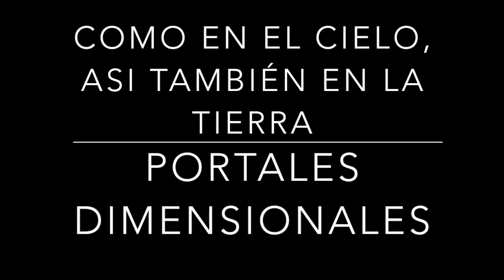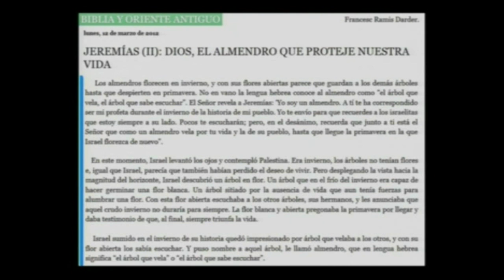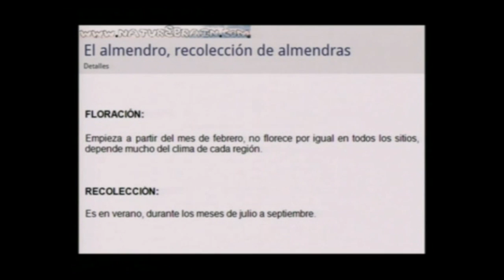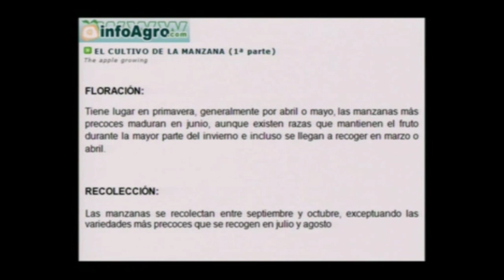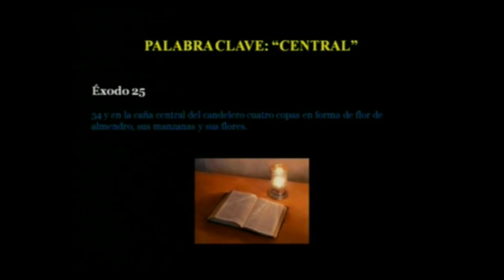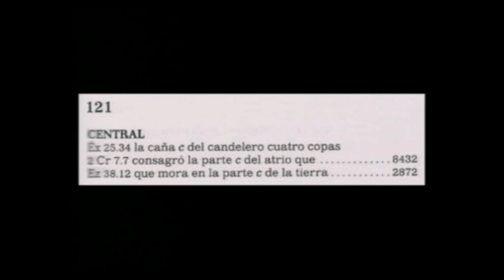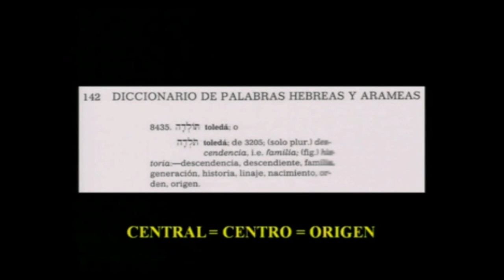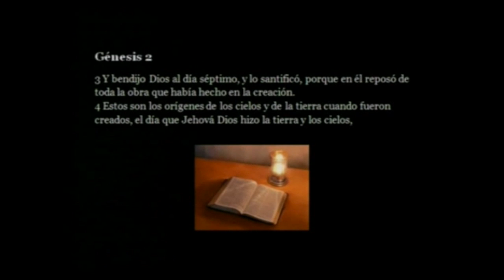COMO EN EL CIELO, ASI TAMBIÉN EN LA TIERRA 18 portales dimensionales